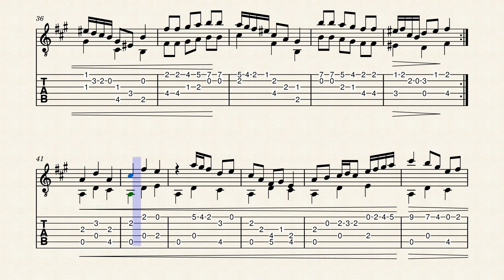Guitar Invention No. 71 - HBosler by HBosler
Guitar Invention No. 71 in A major.